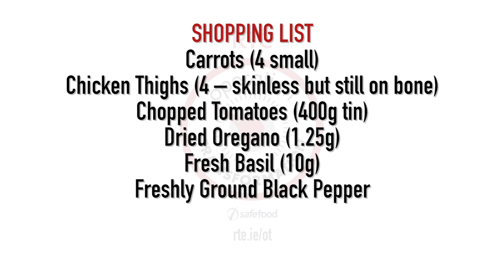Zesty chicken thighs with pasta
A simple and healthy zesty chicken thighs with pasta recipe. A  Operation Transformation recipe.

safefood is a government body promoting healthy eating and food safety on the island of Ireland.